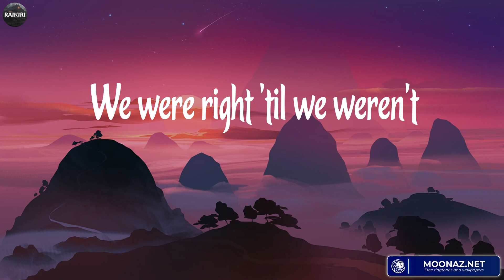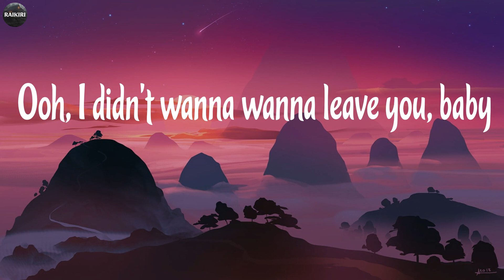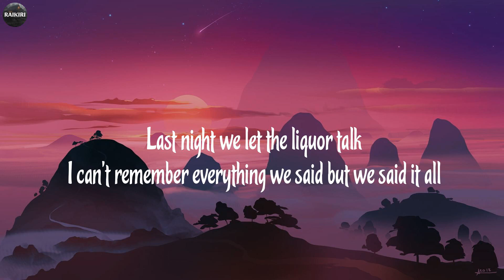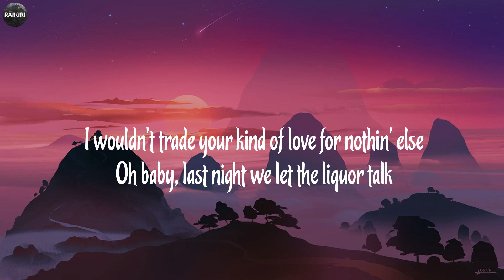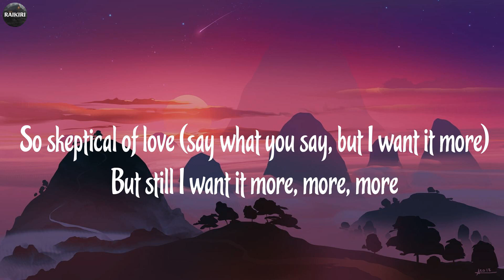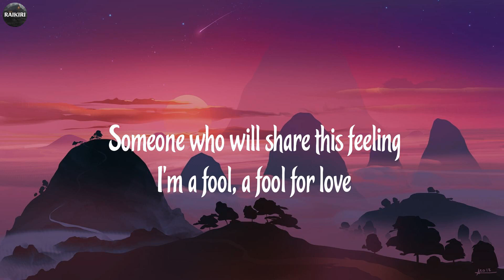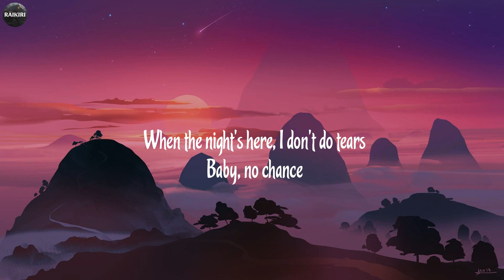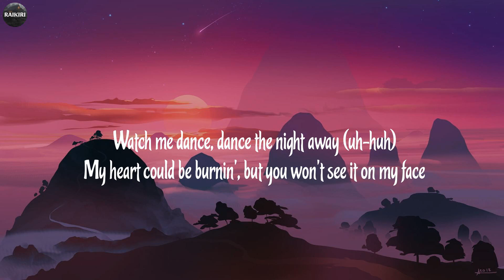Miley Cyrus - Flowers (Lyrics) ~ Songs With Lyrics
Lyrics Flowers:
Oh, I
I